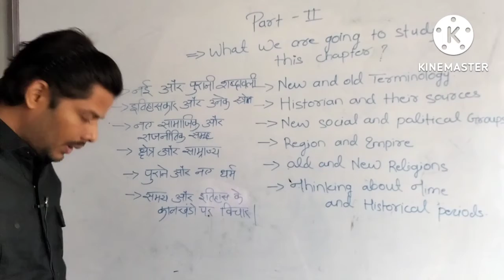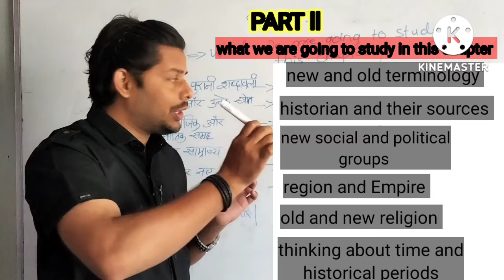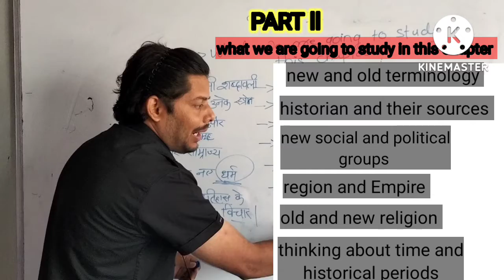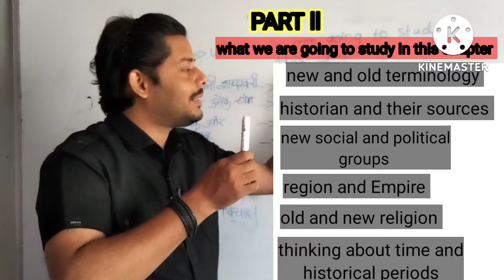class 7 ncert History llchapter no. 1ll Tracing Changes Through A Thousand Years ll Part ll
class 7 ncert History llchapter no. 1ll
 Tracing Changes Through A Thousand Years ll

 new and old terminology

 old and new religious

 Empires and their rules

 expanding of areas

 religion and Faith

 historian and sources of history